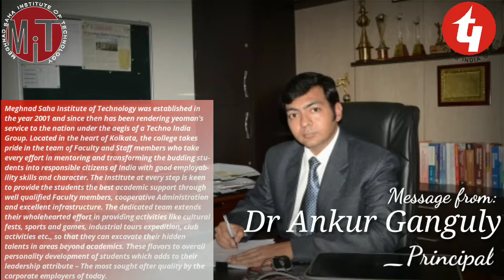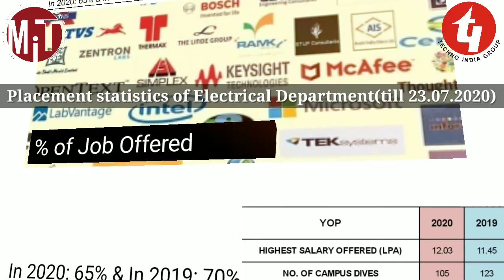Welcome to Electrical Engineering Department, MSIT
The department of Electrical Engineering of Meghnad Saha Institute of Technology was established in 2002.The department offers education in areas of Power System, Power Electronics & drives, Control System, Measurement & Instrumentation and Renewable energy utilization. The Electrical Engineering Department also has a PLC & SCADA Lab with PLCs of various manufacturers other than state of art Electrical device laboratories.

Intake for EE programs are:
B.Tech Electrical Engineering - 60